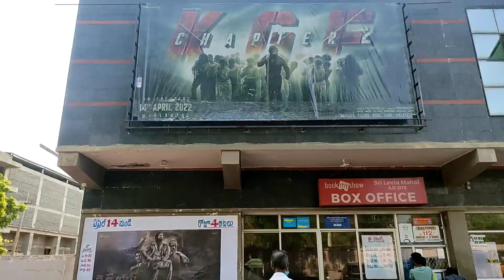KGF Chapter 2 Movie REVIEW | KGF 2 Blockbuster అంటున్న విజయనగరం ప్రేక్షకులు | KGF2 Review